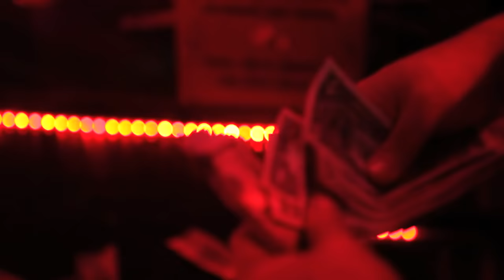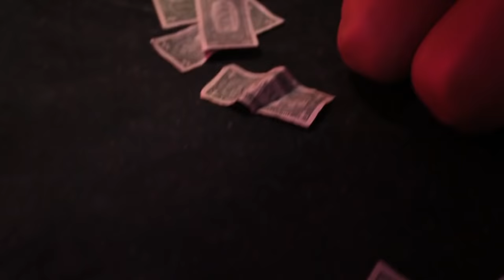NECRO - "LICINPUSEE" OFFICIAL VIDEO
All rights reserve NECRO